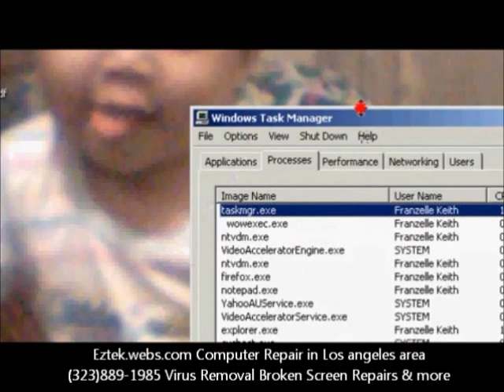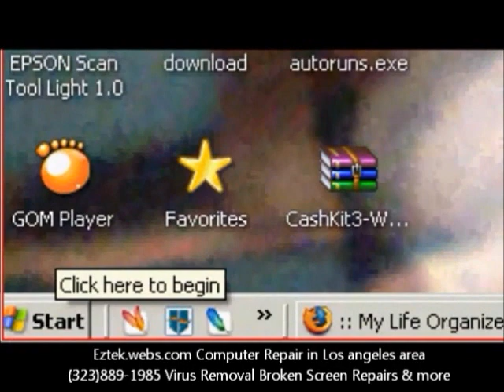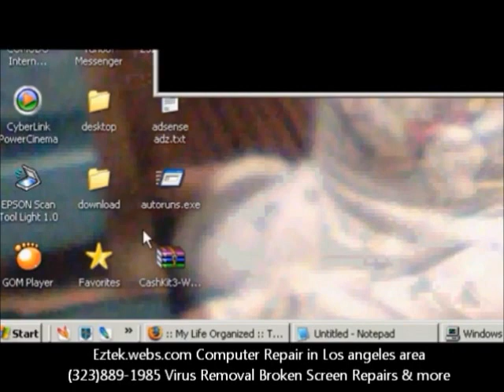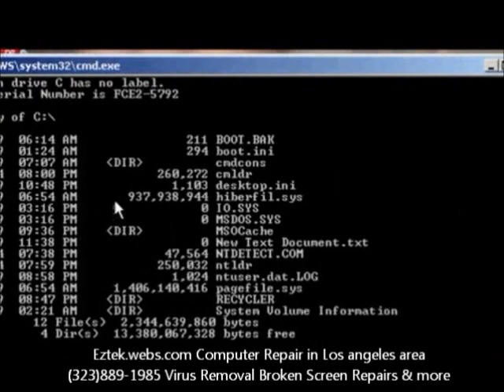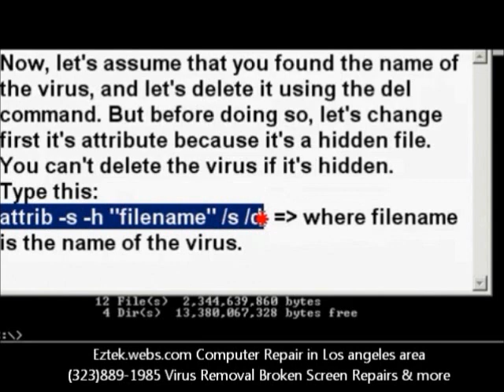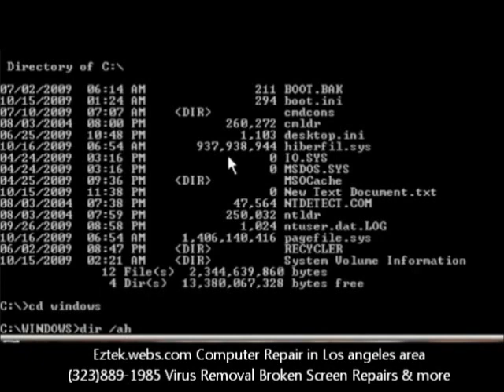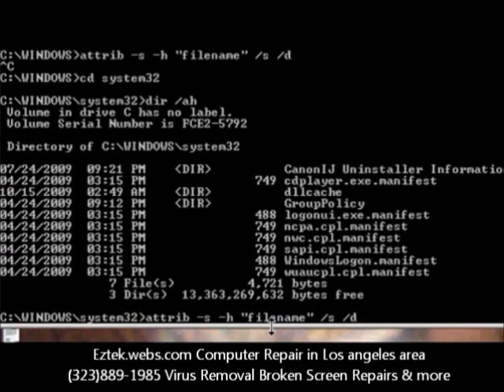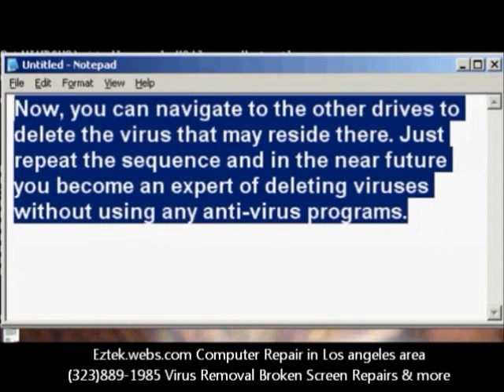Computer Repair los angeles CA virus removal fix broken cracked screen lcd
Los angeles computer repair virus removal remove all malware laptop desktop PC Mac repairs fix broken screen cracked lcd antivirus eztek.webs.com    Dell, Acer, eMachine, Sony Vaio, HP/Compaq, IBM, Lenovo, Gateway, Fujitsu, Toshiba, eztek.webs.com (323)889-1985